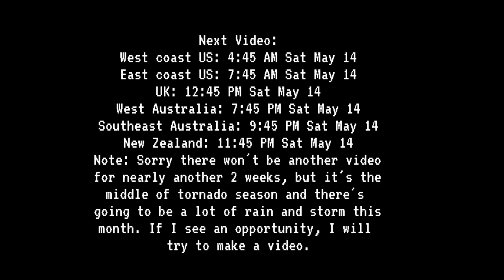Solar System in a Telescope 22 | Apr 30-May 1, 2022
Images from evening of Apr 30 and morning of May 1.
Uploaded May 3 (May 2/May 4 in some time zones)

Telescope:

Celestron Travel Scope 70
Eyepiece Diameter: 20 mm
Aperture: 70 mm
Focal Length: 400 mm
F-ratio: 5.7
Magnification: 20x